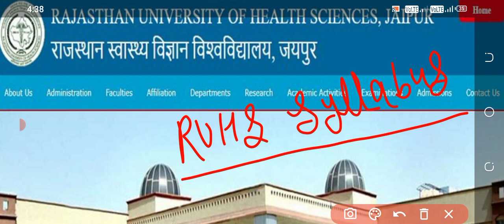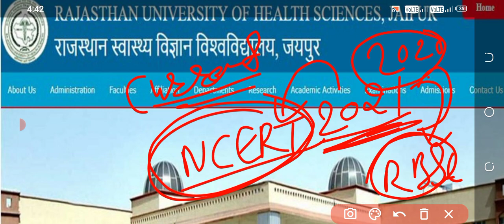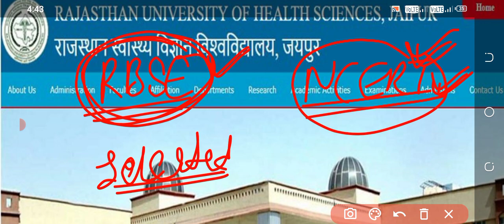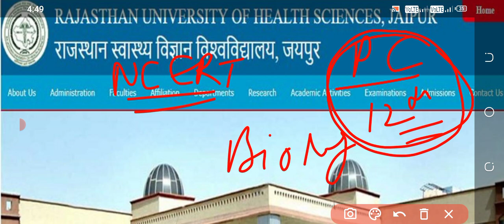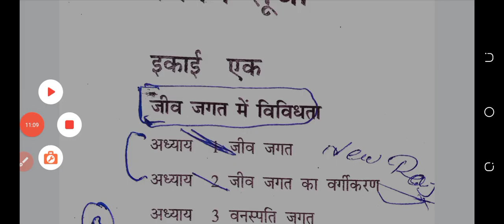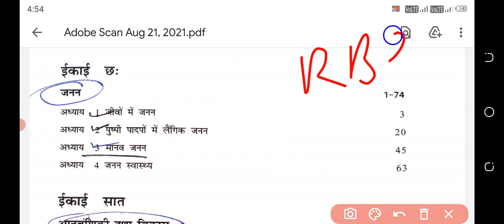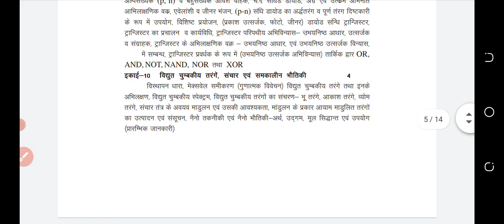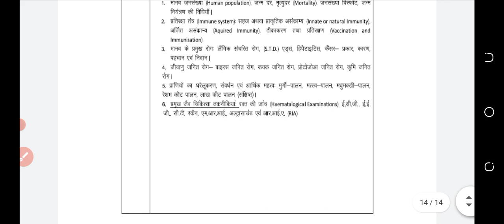Ruhs bsc nursing entrance exam 2021 syllabus